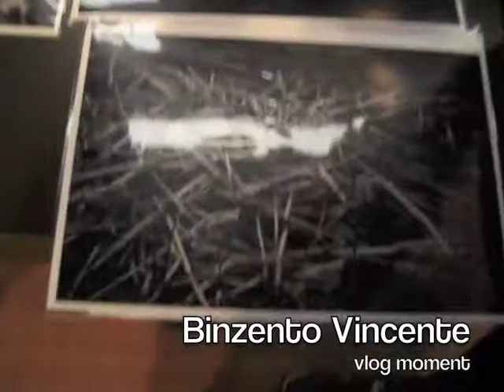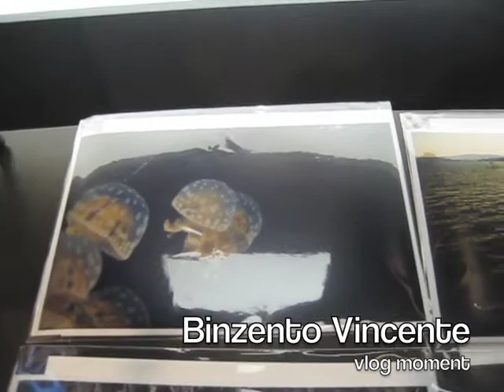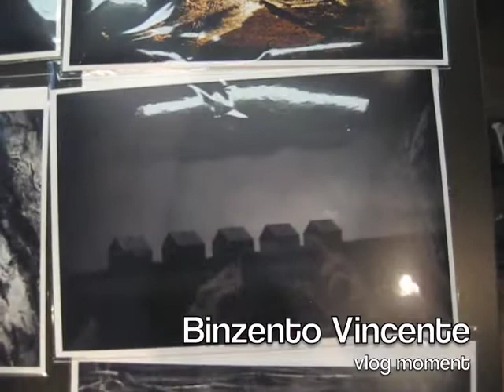Fela Photography: Solo Exhibition "Vida en Color"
Fashion blogger: Binzento Vincente got invited to photographer Fela Dale's first solo photography work exhibition at Koi Cafe, called "Vida en Color", which combined both black & white and color photo print work. Fela came to Canada from Columbia 4 years ago. She was inspired by the foreign and diverse culture Canada had offered her. Her photography work was all about "capturing the right moment". Each photo itself tells a complete story of Fela's transition from one destination in life to another.